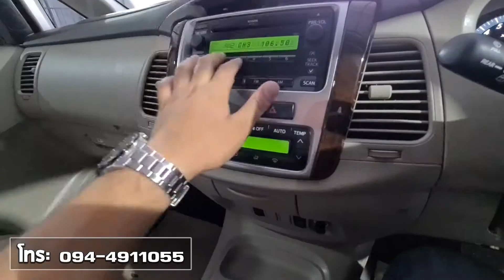รีวิว TOYOTA INNOVA 2.0 G 2014 โตโยต้า อิโนว่ามือสอง ไมล์น้อย รถครอบครัว 7 ที่นั่ง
🚙 INNOVA รถครอบครัว 7 ที่นั่ง รถครอบครัว สายแคมป์ไม่ควรพลาด 🚙

❤️ INNOVA 2.0 G 2014

💰 ผ่อนเพียง 8,xxx เท่านั้น

❗️ ย้ำอีกครั้งไม่มีเครดิตออกรถหมื่นเดียว!!! จัดที่ไหนไม่ผ่านมาหาเราที่นี่ ไม่นับแทร็ค ไม่ลดยอด ออกได้จริง .. โทรด่วนๆ #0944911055 ❗️

🔰 ภายในเบาะกำมะหยี่ ใหม่ สะอาด
🔰 เครื่องเล่น FM AUX MP3 มีหน้าจอบอกสถานะ
🔰 ABS / AIRBAG
🔰 กระจกมองข้างไฟฟ้า
🔰 แอร์ออโต้

🔖ฟรี! ประกันเครื่องยนต์ และ เกียร์ 1 ปี หรือ 20,000 กม.(มูลค่า20,000 บาท)
🔖ฟรี! เปลี่ยนถ่ายของเหลว และเช็คสภาพที่ศูนย์บริการ (มูลค่า4,000 บาท)
🔖ฟรี! ตรวจสอบสภาพรถพร้อมใบรับประกันโดย Goo Inspection (มูลค่า2,000บาท)
👉การรับประกัน..
✅ รับประกันไมล์แท้ 💯%
✅ รับประกันซื้อคืน 💯% กรณีชนหนัก ตัดต่อ น้ำท่วม โอนทะเบียนไม่ได้
✅ รับประกันโครงสร้างตัวถังเกรด 5 ดาว โดย Goo Inspection
👉 ดูรถไม่เป็นก็ซื้อรถได้ ด้วย “Triple Checks” อุ่นใจด้วยมาตรฐานการตรวจสอบคุณภาพถึง 3 ขั้นตอน
✅ ตรวจสอบโครงสร้าง ประวัติและที่มาของรถยนต์ โดยทีมงานผู้เชี่ยวชาญของบริษัทฯ
✅ ตรวจสอบโครงสร้างความปลอดภัยของรถยนต์มากถึง 344 จุด โดยGoo Inspection (Thailand) ซึ่งเป็นบริษัทที่ได้รับการรับรอง โดย JAAA (สมาคมประเมินสภาพรถยนต์ประเทศญี่ปุ่น)
✅ ตรวจสอบความเรียบร้อยก่อนส่งมอบ ให้พร้อมใช้งานตามมาตรฐานของแบรนด์รถยนต์ โดยศูนย์บริการมาตรฐาน
📣📣 คุณลูกค้าที่รับเงินสด ไม่มีเครดิต หรือ ไม่มีประกันสังคม อาชีพ ค้าขาย สามารถโทรเข้ามาปรึกษากับเราก่อนได้ค่ะ